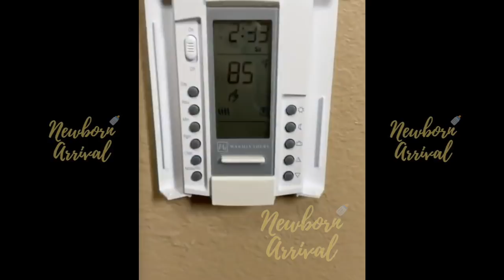Supa Cent Decorates New Mansion During Mommy Duty!